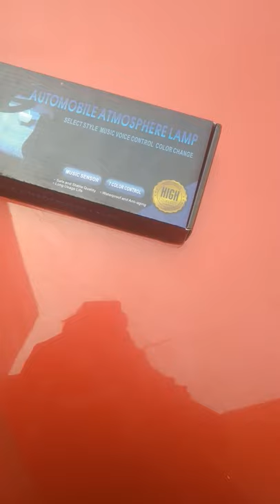How to install atmosphere Light | कैसे लगाएं Atmosphere Light अपनी कार में | Do IT Your-self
So guys aaj Jo DIY hum karne ja rahe hai ye kar rahe hai hum ak car main taki bna sake hum isse or bhi attractive or ye atmosphere light laga ne ke bad apka apni car main or bhi jyada baith ne ka man karega or ye apki gadi ke interior ko or bhi attractive bnati hai khas kar ke rat main drive karte huye taki  app apni drive our bhi jyada injoy kar sako
agar phir bhi koi confusion ho to instagram pe mujhe Direct massage karke puch sakte hai

how to install colorLight
how to make Your car imresive
SK DIY
DIY
diy
car modification
TATA
Altroz
Tata altroz modification
modification
DIY on Lights
diy on lights
diy on car
how to convert your hatch back into luxury